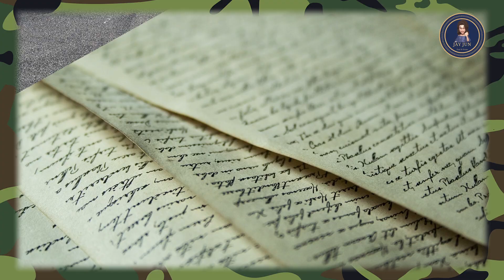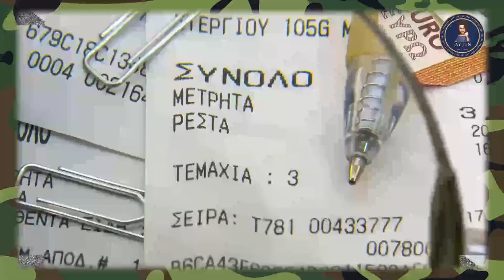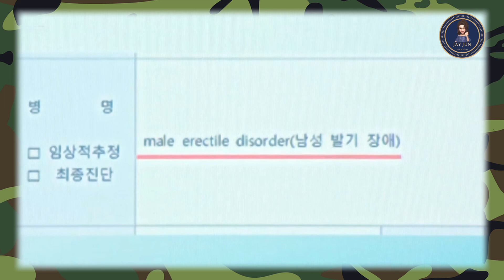군검사 도베르만 5회 마음을 차갑게해야 복수가 성공한다?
어디서 많이 들어본 얘기 아닌가요? 빈센조에서 우리의 빈센조가 했던 대사죠?
마음을 차갑게해야한다고...
복수는 냉정할수록 성공률이 높다고...
배만과 우인의 복수 입문기가 시작됩니다.